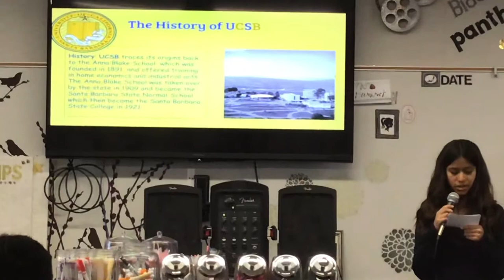Bowersock 2A UCSB